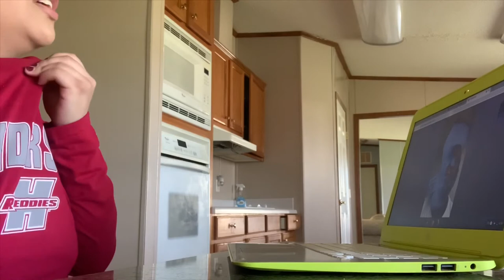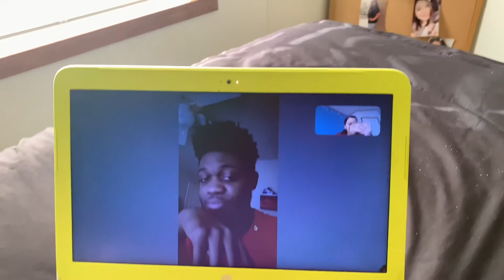I CHEATED ON YOU PRANK ON BOYFRIEND‼️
Miriam’s instagram➡️ Qveenmiriam
    John’s instagram➡️ jqa3_
Miriam’s Snapchat➡️ @miryamalvarado2
    John’s Snapchat➡️ @swagjqa3